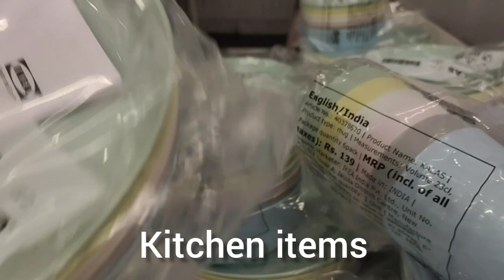IKEA Navi Mumbai |Complete tour| মুম্বাইৰ আটাইতকৈ ডাঙৰ furniture শ্ব'ৰুম |Assamese vlog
Today we have visited IKEA store at Navi Mumbai. IKEA is a Sweden brand for furniture and home décor items. There are varieties of furniture and home furnishing items available at reasonable prices. There is a food court inside the store with awesome food items.   This video includes whole tour of IKEA store. Hope you will like the video.